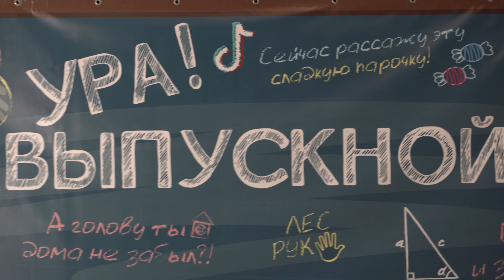4.E Tusiņš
В переди самое интерестное ребят.  Держитесь друг друга.